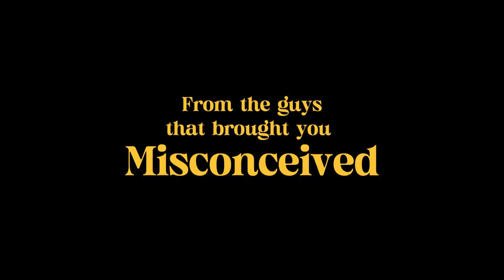The Director's Cut | Official Trailer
The Director’s Cut is a third-person narrative-driven adventure game. The player takes the role of an amateur “detective” and must solve the murder of a famous, but controversial film director. A satire of the murder mystery genre, The Director’s Cut explores classic tropes of the contemporary whodunnit and contrasts current events in the film industry.